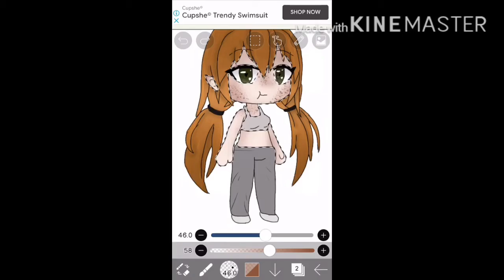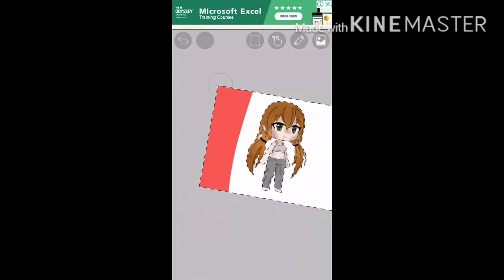Edit for @Max Reeves (my partner)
I forgot to say the song is called forever is over by nightcore
Also go
Check out Max’s channel there’s a lot of cool stuff there 😊